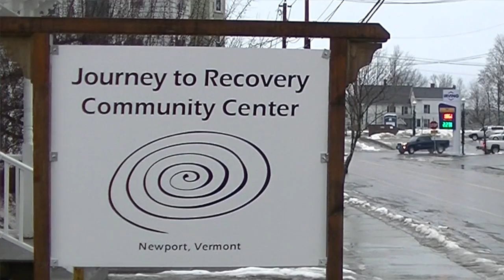Newport, Vermont Picturing Our Place Today and Beyond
Newport, Vermont